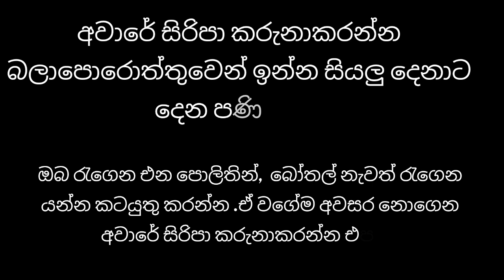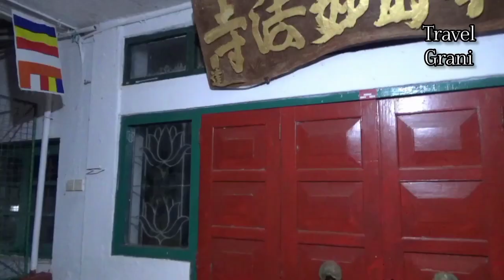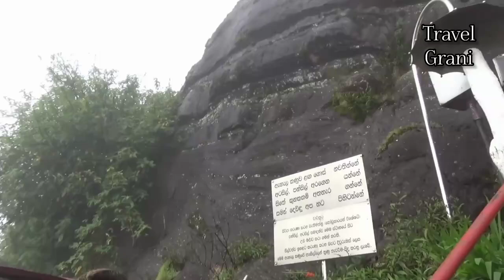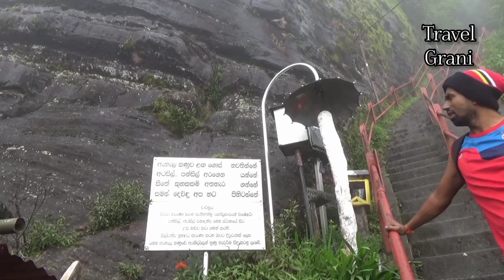අලුයම අවාරේ සිරිපා ගමන ||sri pada || travel grani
අලුයම පලමු වතාවට අවාරේ සිරිපා කරුනාකරා . අලුත් අත්දැකීමක්.2024/08/19 පෝය දිනයේ අලුයම තමයි ගමන ආරම්භ කරේ.

කලින් වගේ දැන් යන්න බැහැ.අනිවාර්යයෙන්ම අවසර ගන්න ඕනි යන්න කලින්

පරිසරය වාරෙ තියෙනව ට වඩා ගොඩක් වෙනස්.අලංකාරවත් පරිසරයක් වගේම දිය ඇලි විශාල ප්‍රමාණයක් දැකගන්න ලැබෙනව

සම්පූර්ණ වීඩියෝ එක බලන්න .වීඩියෝ එක හොදයිනම් ලයික් කරන්න .කොමෙන්ට් කරන්න .ශෙයා කරන්න

Aware Siripa Karunakara for the first time in the morning. A new experience. 2024/08/19 The journey starts early in the morning of Poya day.

You can't go now like before. You must get permission before you go

The environment is very different from the season. You will get to see a beautiful environment and a lot of waterfalls.